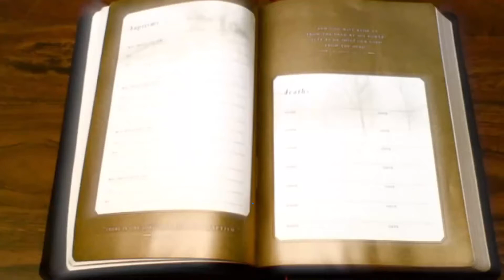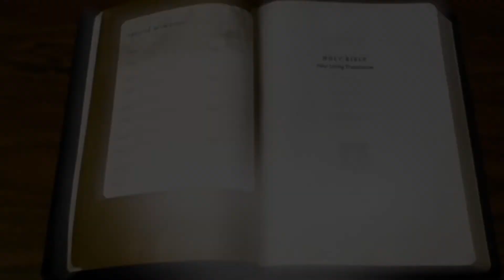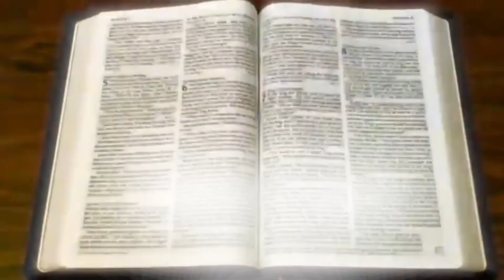Bible Study 20 May 2020